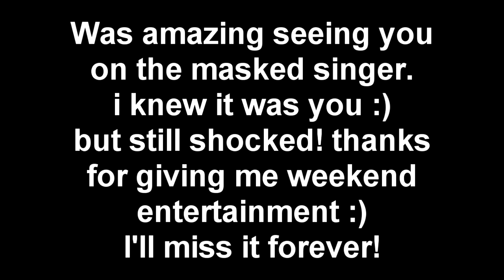a message for joss stone :)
Took a lot of courage :)